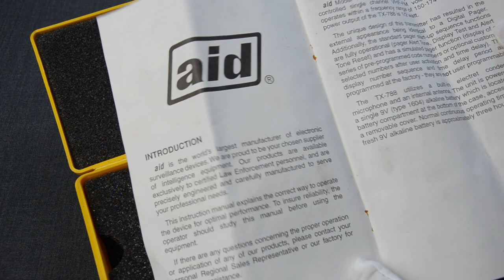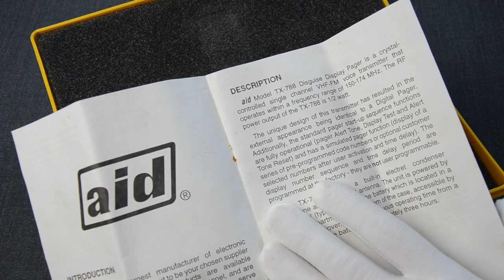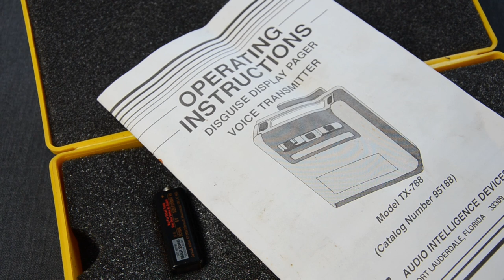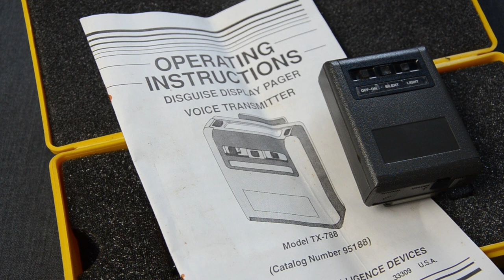AID TX-788 Disguise Motorola Pager Audio Transmitter (bug)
In around 1992 the Audio Intelligence Devices (AID), the world's largest electronic surveillance devices manufacturer at the time, designed and produced the TX-788 for law enforcement and intelligence agencies. It was a covert listening device disguised to look like a Motorola pager.

00:00 - Introduction
00:35 - Pagers in 80s-90s
01:30 - AID TX-788 overview
03:09 - Operational use
05:22 - Conclusion
05:51 - Closing